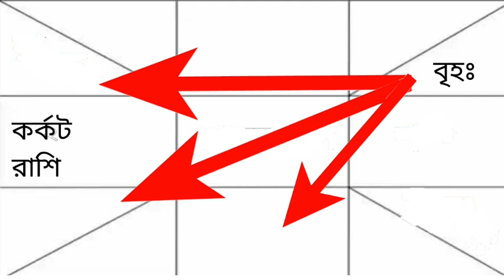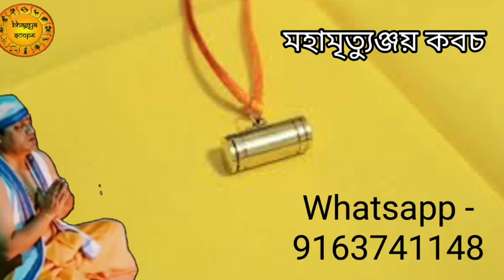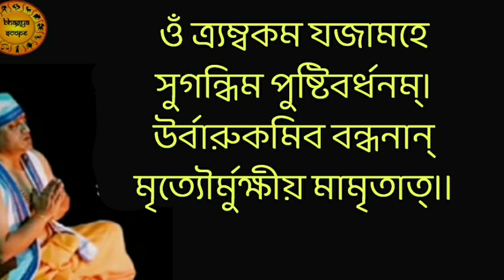বৃহস্পতির গোচর ফল নভেম্বর ২০২১ | কর্কট রাশি | শেষে প্রতিকার বলা আছে | Jupiter transit Nov 2021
বৃহস্পতির গোচর ফল নভেম্বর ২০২১